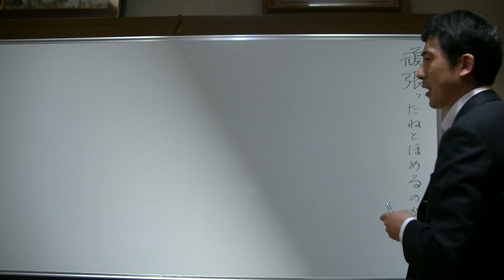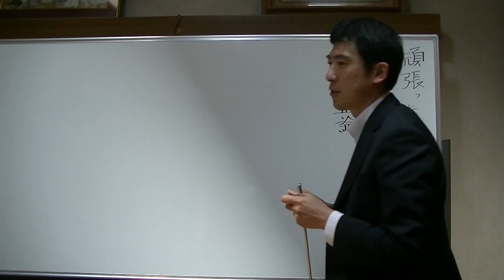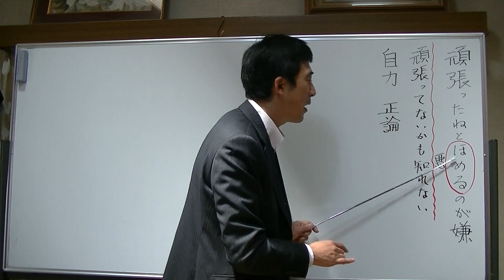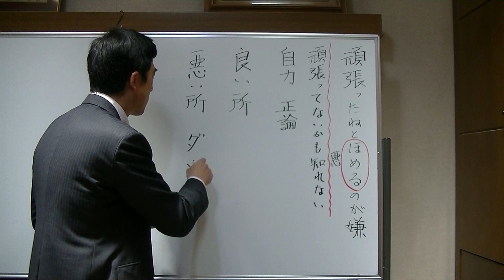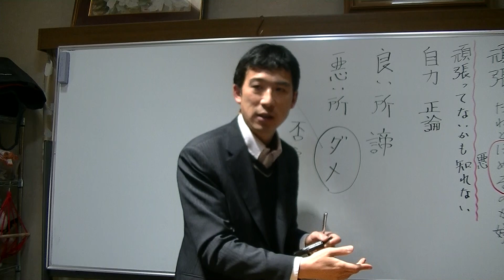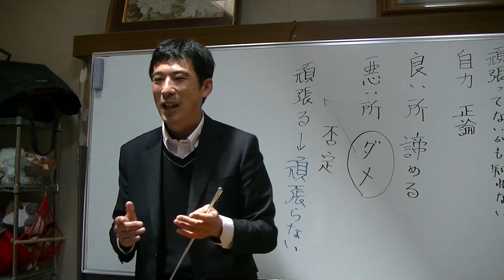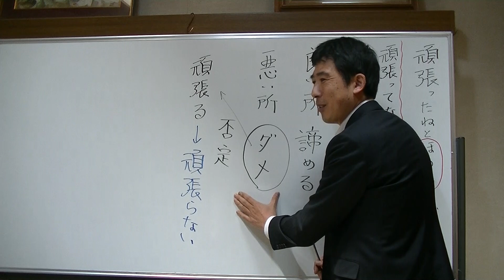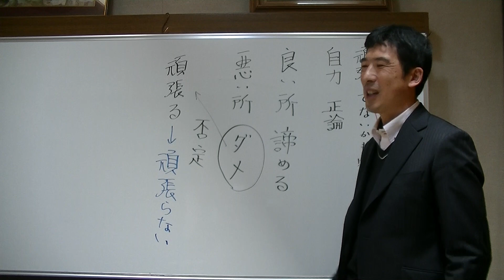平成仏教塾【令和3年4月19日】「頑張ってねと」褒められるのが嫌な人の気持ちとは【頑張るから頑張らないへ】・上田祥広